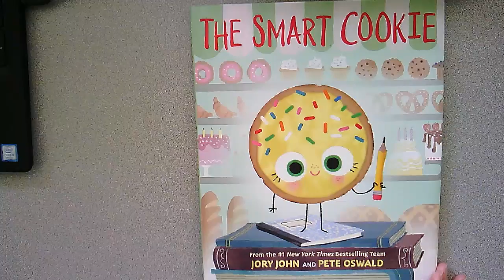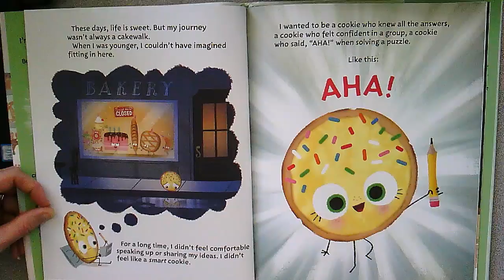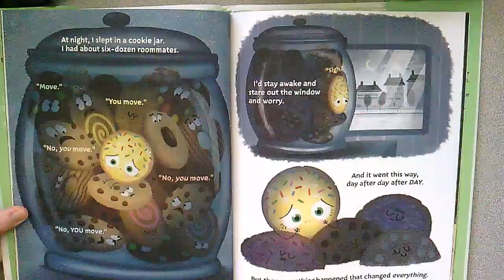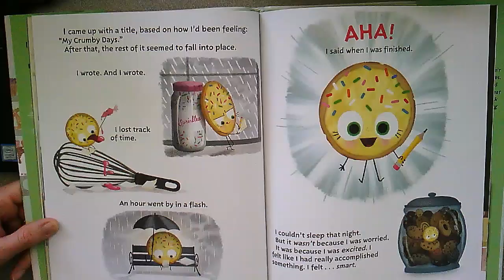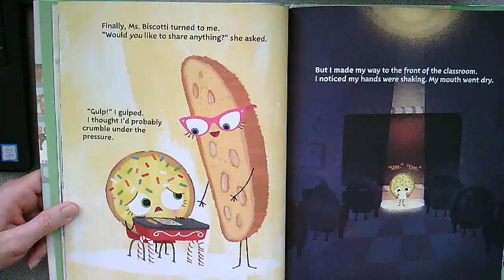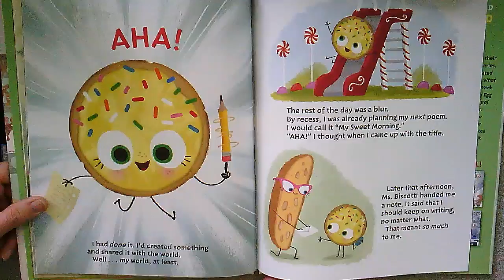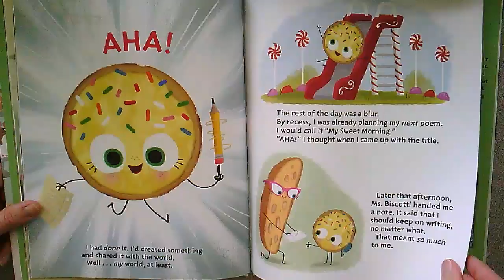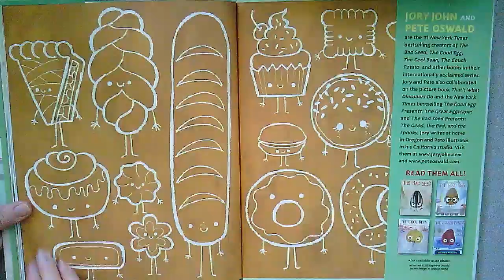The Smart Cookie by Jory John and Pete Oswald